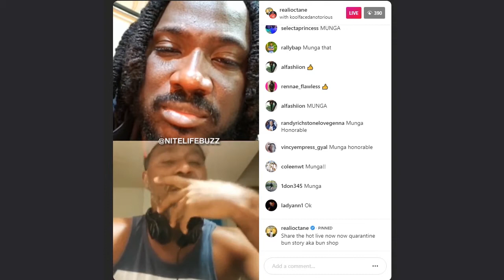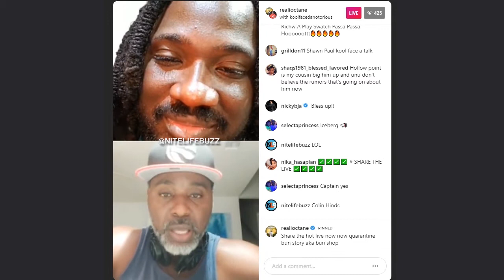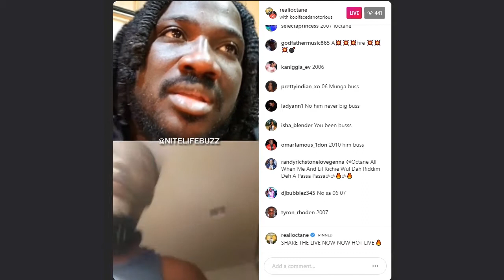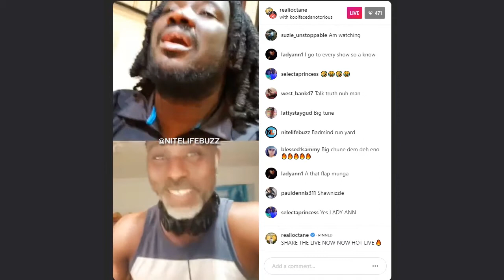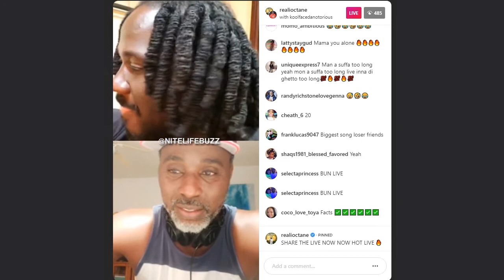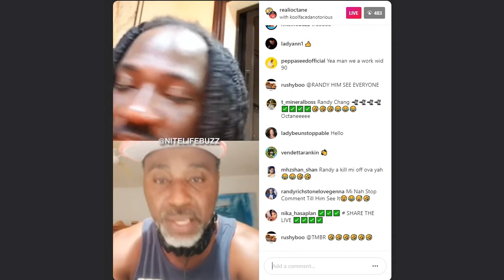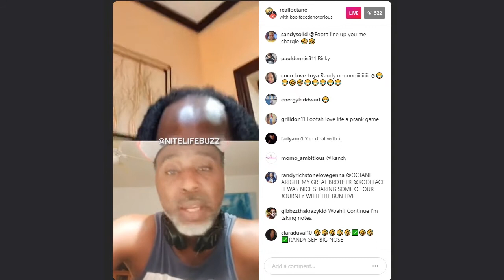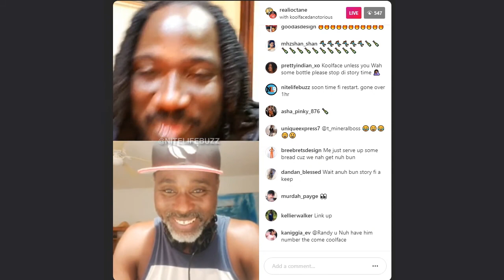I-Octane & Koolface discuss introducing Munga Honorable to Dancehall | NiteLifeBuzz.com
I-Octane & Koolface discuss introducing Munga Honorable to Dancehall on Instagram LIVE